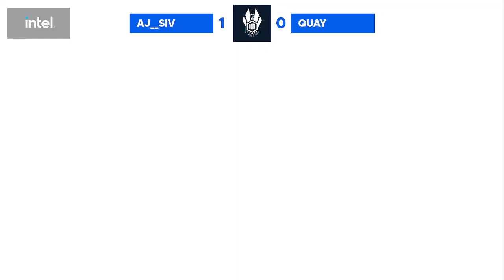aj__siv (Chrom) vs Quaylectra (Byleth/Ridley) - ILG Online Minor #12